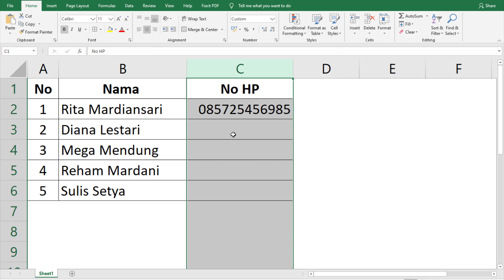TRIK CEPAT NULIS NO HP DI EXCEL MUNCUL ANGKA 0 NYA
Trik ngetik nomer HP di microsoft excel supaya angka 0 nya otomatis keluar tanpa menambahkan tanda petik satu di depan angkanya.